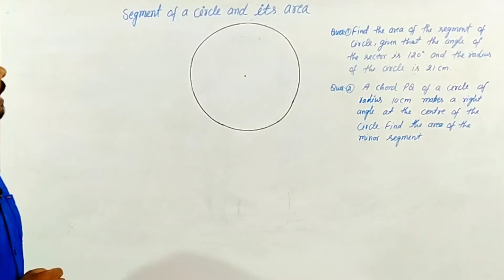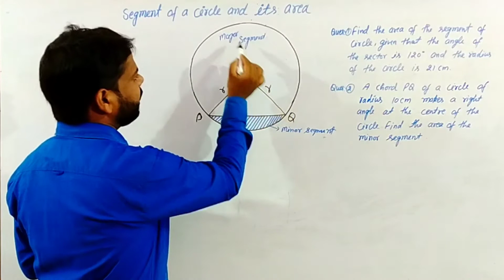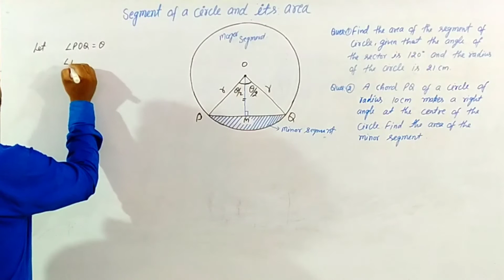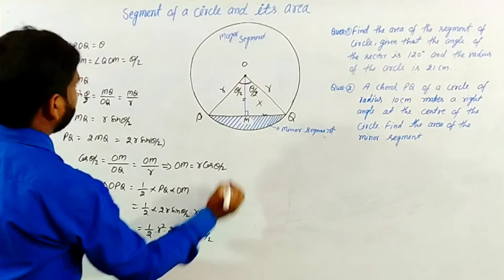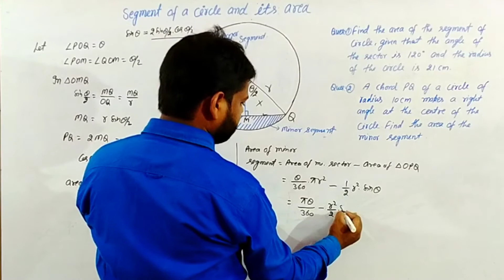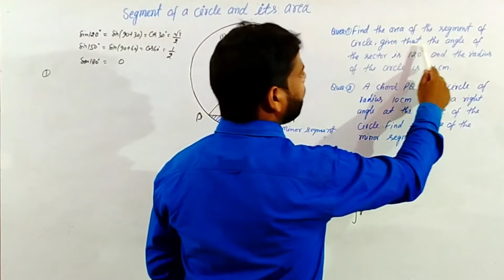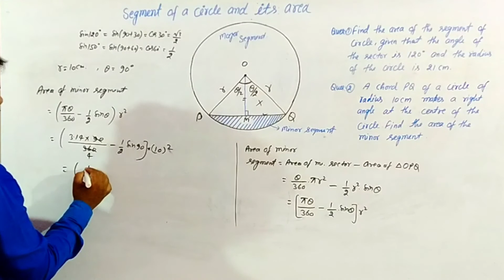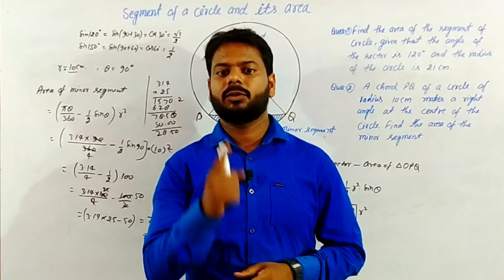Area of segment of circle | vritt ka kshetrafal | trijya khand | math NCERT RdShrma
Areas related to circle | वृत्तों की परिधि तथा क्षेत्रफल | class10th mathematics NCERT and Rd Sharma class10th mathematics | NCERT, Rd Sharma book, UP and CBSE board

Hello.
         students aaj ke is video me aap logo ko mai mathematics me area related to circle ke baare poora bataya hu aap video ko last tak dekhe aagar Samajh me  na aaya ho to comments kare

 Topics of Video Queries. 👈
Areas related to circle | वृत्तों की परिधि तथा क्षेत्रफल | class10th mathematics NCERT and Rd Sharma class10th mathematics

class10th mathematics | NCERT, Rd Sharma book, UP and CBSE board